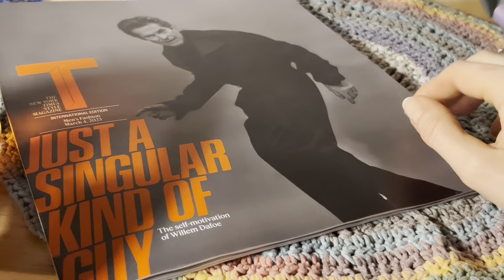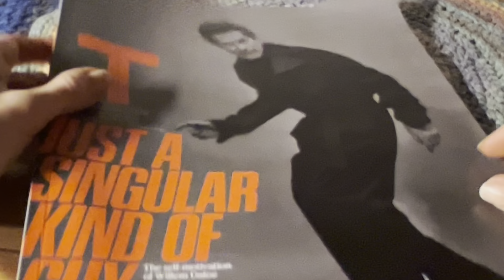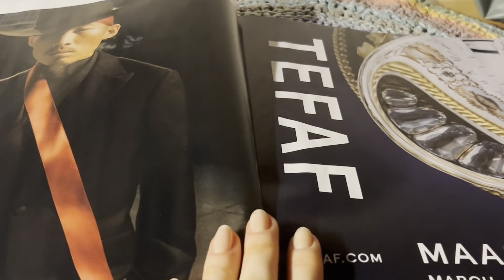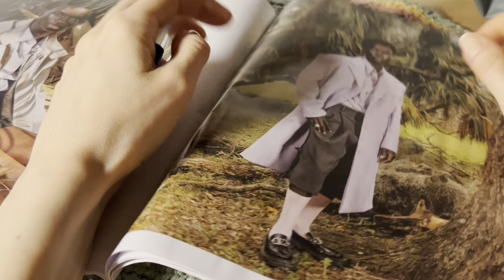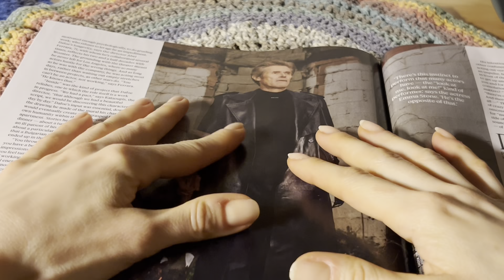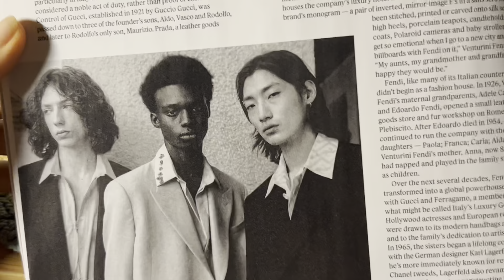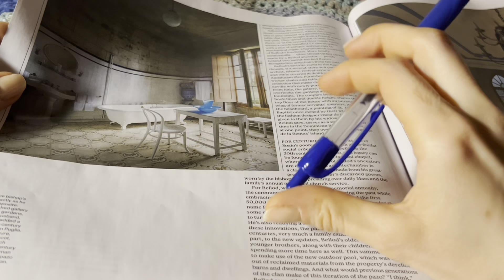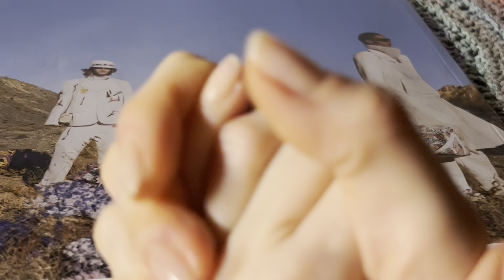ASMR/ гортаємо журнал та шепочимо// чоловіча мода та роздуми/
Доброго вечора Подружка😘
Доброго вечора Друженько 🤗
Рада Тобі.🌼

Сьогодні ми з тобою будемо роздивлятися журнал та балакати шопотіти тихим голосом про чоловічу моду!☝🏻

Доречі Це  цікаво тому раджу Тобі не перемотувати цього відоса, а слухати можно фоном можливо щось цікаве для себе почуєш.☝🏻

Також затонемо деякі побутові моменти життя щодо ванних кімнат в різних коаїнах світу, щоб ще раз впевнитися що у нас найкомфортніши умови!☝🏻

Також будемо сьорбати чорний терпкий чай та мої цуцики поруч будуть додатково допомогати робити мій АСМР зе асмеерніше)😂

Ну і сусідки також)😂😂😂

Каротше, йди дивитися відоса!
Люблю Тебе❤️💋
Твоя Шопотиха 💛💙

Все буде 🇺🇦